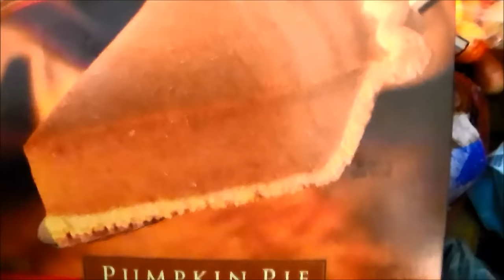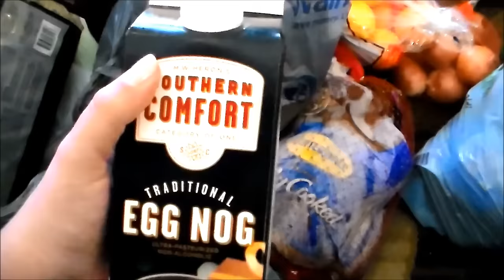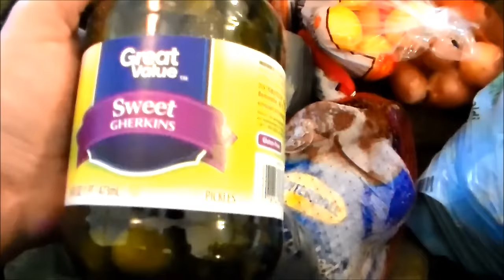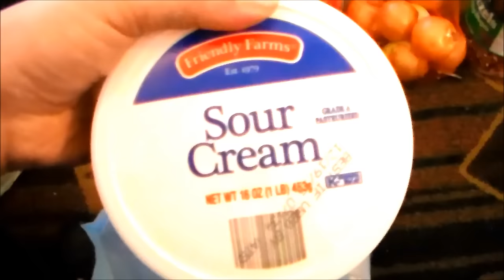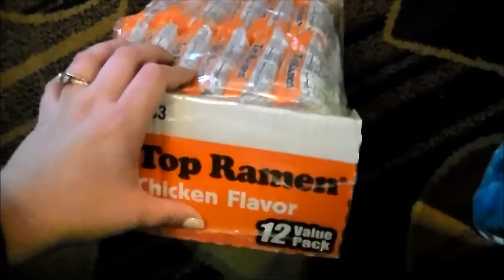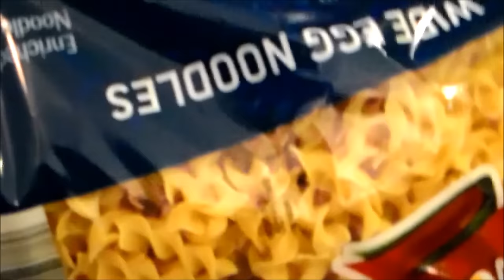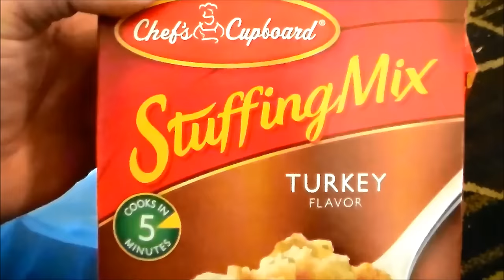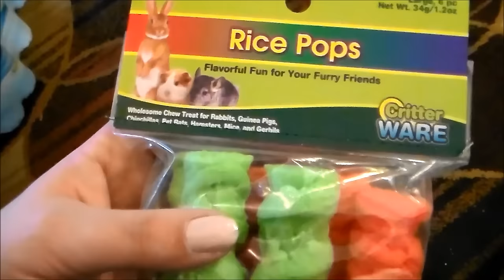Weekly Grocery Haul! Shopping for Thanksgiving! (November 18)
In this video I share with you the items I picked up during my last grocery run! I went to Walmart and Aldi, as usual. I also show you the pet care items I picked up at my local tractor supply co. for my chinchilla, Hagrid! I hope you enjoy this!

Jwhackers
Carleton, Mi
48117